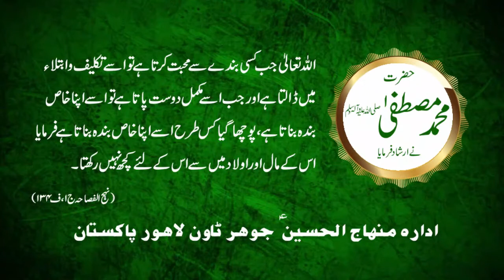Farman Hazrat Muhammad e Mustafa S.a.w. | Idara minhaj ul hussain | Al-Zahra-Tv